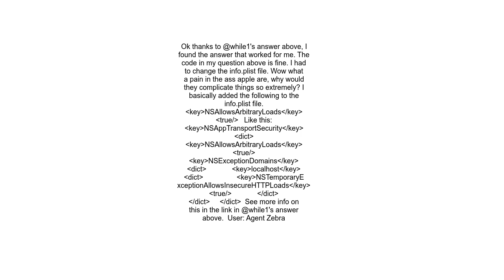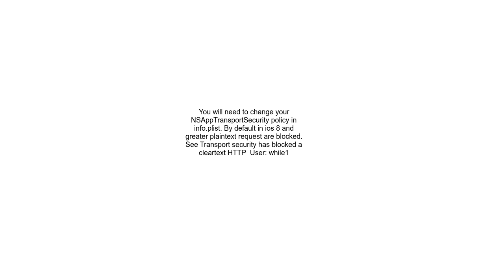React native IOS Network request failed